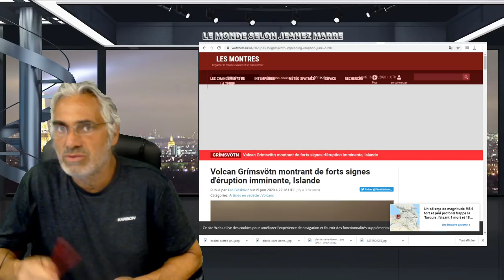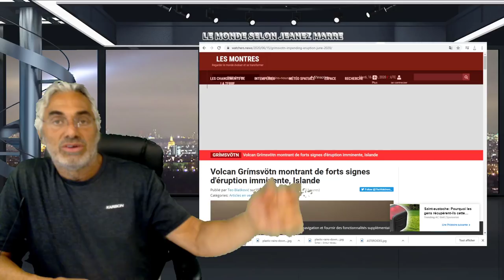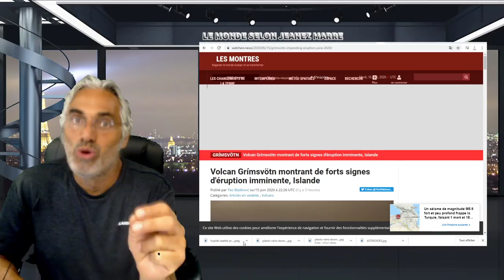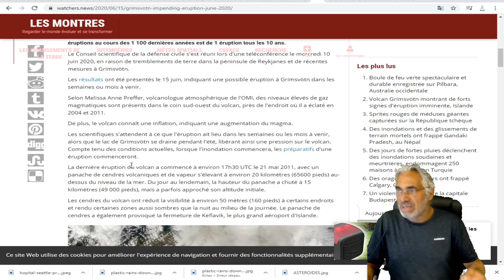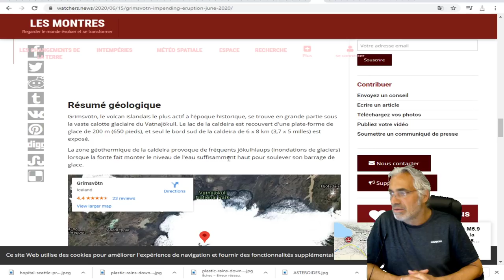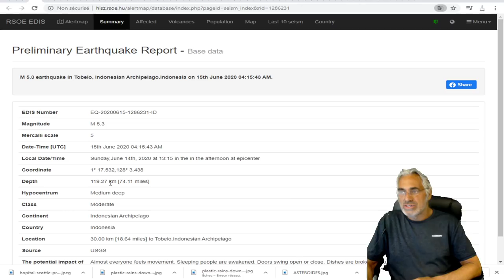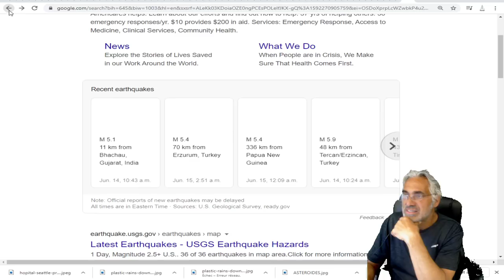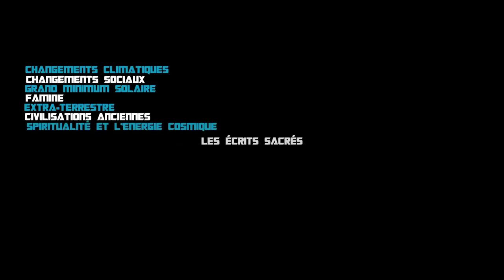DERNIÈRE HEURE; Volcan Grímsvötn montrant de forts signes d'éruption imminente, Islande.